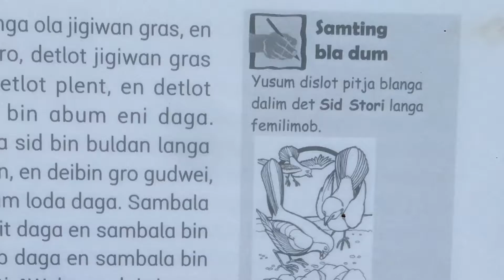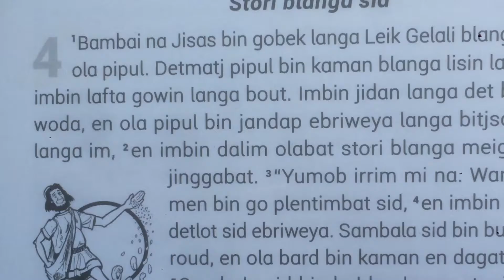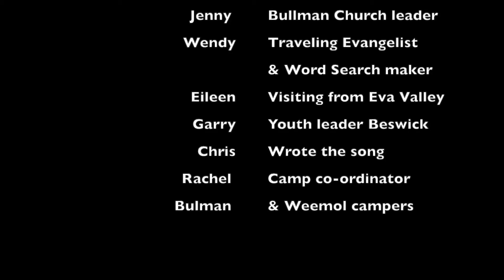Weemol/Bulman Bush Yangbala Kemp 2020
Weemol/Bulman Bush Yangbala Kemp kwik luk